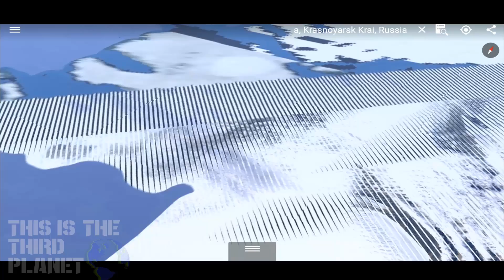Earthquake Report | May 22, 2016 | Great 9.5 Earthquake of 1960 | Eurasia | Central & South America